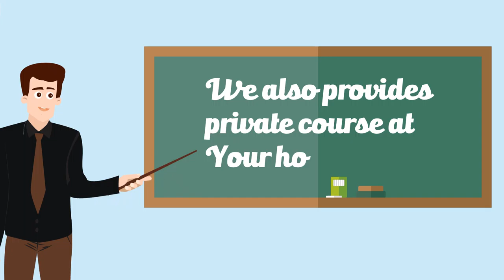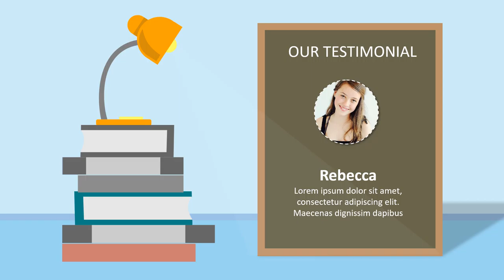Jasa Video Promosi, Video Iklan, Video Animasi, Video Pemasaran di Tanjung Priok, Jakarta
Jasa Video Promosi, Video Iklan, Video Animasi, Video Pemasaran di Tanjung Priok, Jakarta. Harus diakui bahwa pemasaran berbasis digital menjadi alternatif pilihan yang sangat efektif.